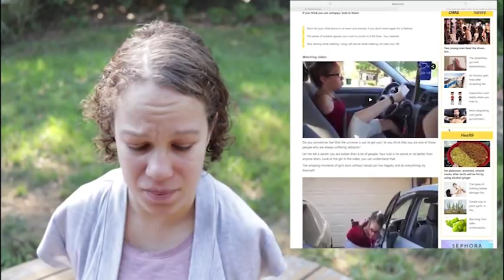Stop Stealing my Videos | A Life with Feet Vlog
People have been stealing Tisha's videos and uploading them for themselves. notcool! Now Tisha has found an article all about how people should feel better about their lives by comparing themselves to her life without arms, supernotcool. How would you react if someone used your life story like that?

Life with Feet and Toe Talks are productions of Rightfooted Foundation International.